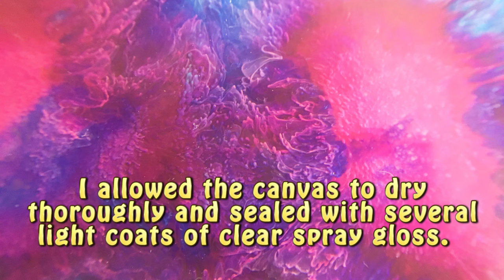Explore Paint Pour! Primary Tie Dye Swipe! With Jill Jackson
I used some OGX for this groovy swipe...  I could watch those cells GROW all day long, LOL!